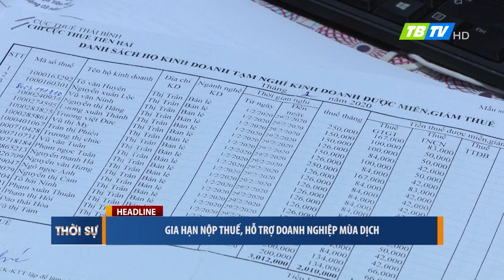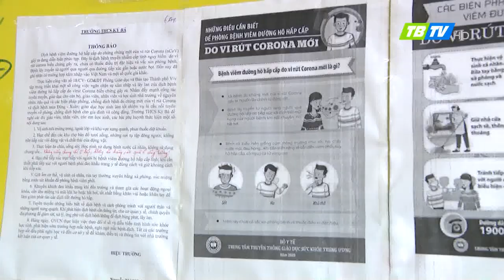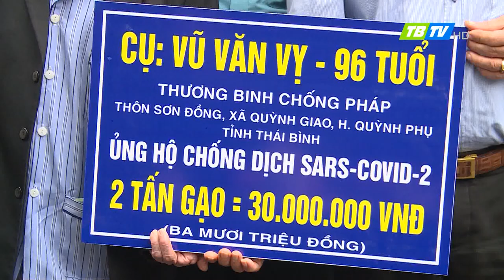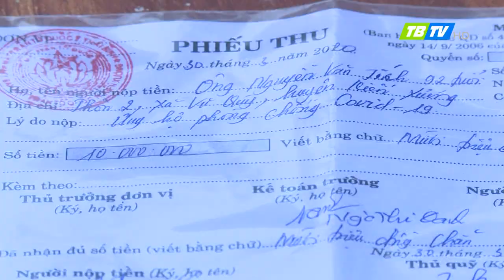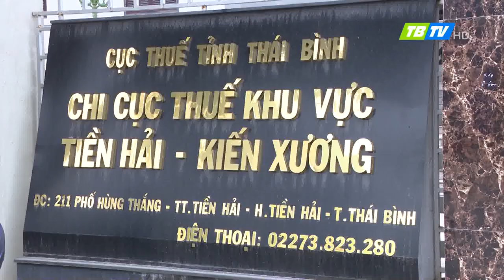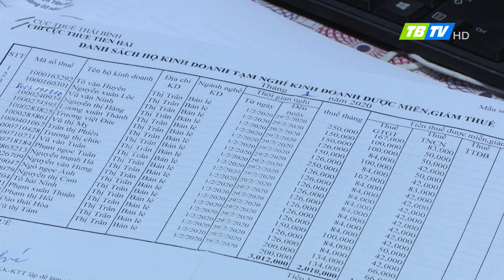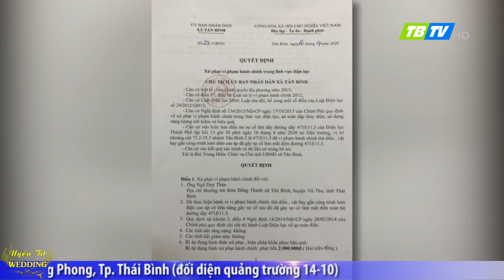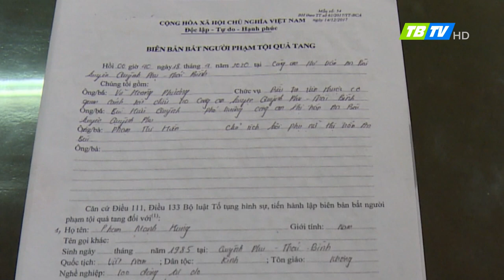Thời sự Thái Bình 19-4-2020 - Thái Bình TV